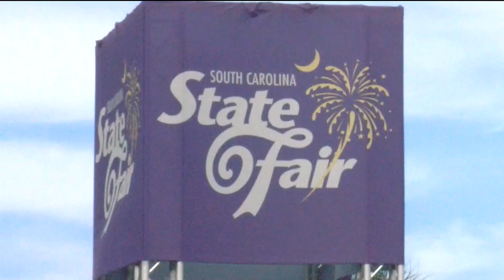Greg Adaline tries sweet treats at the SC State Fair